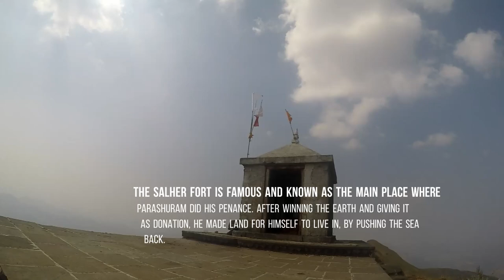Salher Highest fort in Maharashtra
Salher is a place located near Waghamba in Satana tehsil in Nasik district of Maharashtra, India. It is the site of the highest fort in the Sahyadri mountains and the second highest peak at 1,567 metres (5,141 ft) after Kalsubai in Maharashtra and 32nd highest peak in Western Ghats. This was one of the celebrated forts of the Maratha Empire. The money acquired after raiding Surat was brought to this fort first on its way to the Maratha capital forts.